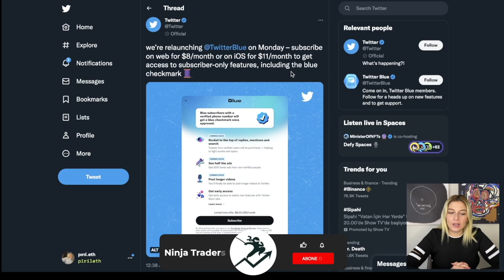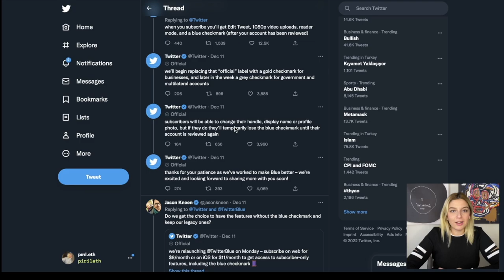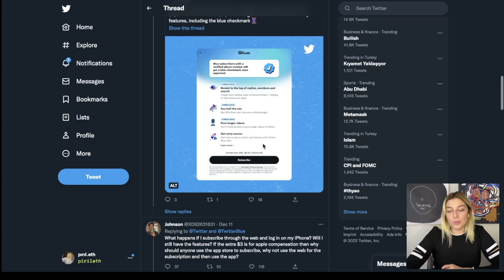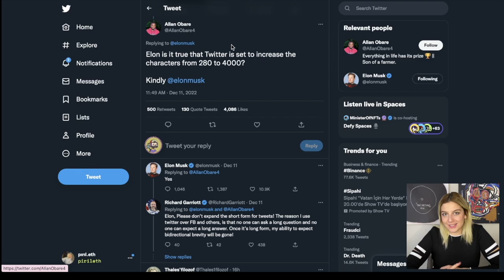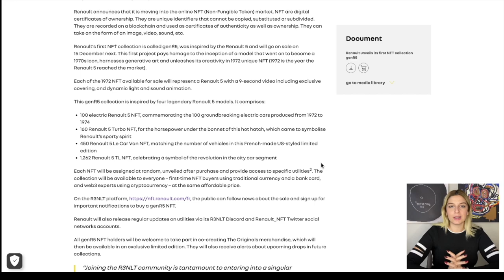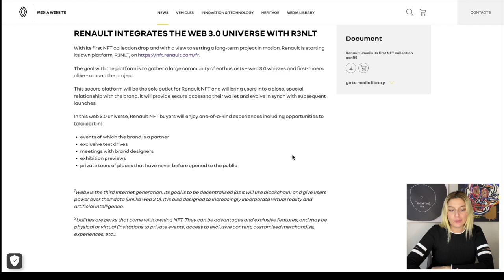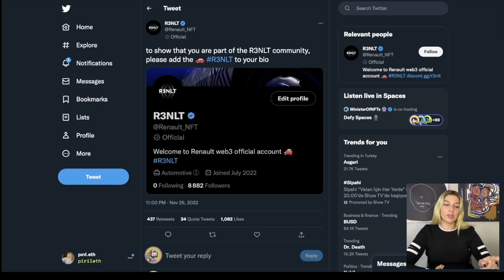Twitter Blue Fiyatları Belli Oldu! | Renault NFT Koleksiyonu Çıkartıyor! Nasıl WL Alabilirsiniz?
📌 Bu kanalda;
yayınlanmaktadır.

Bitcoin, Ethereum, Solana, Avax, Ape, BNB, Sand, Matic